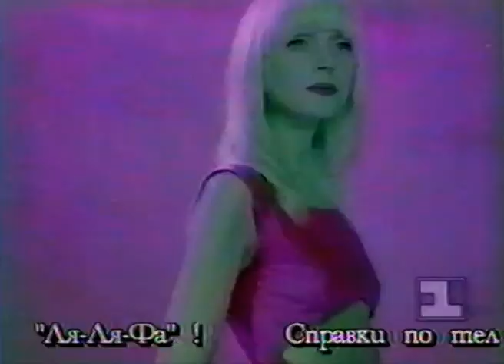Кристина Орбакайте - Позови меня